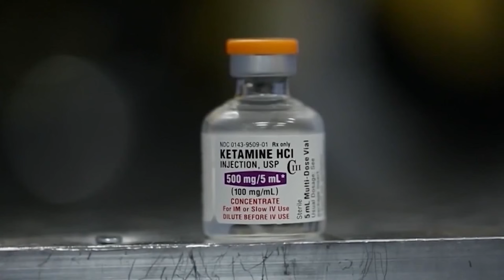Excited delirium ban signed into Colorado law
Gov. Jared Polis signed a bill into Colorado law that bans law enforcement agencies from using the term "excited delirium," which elevated in controversy after the death of Elijah McClain.